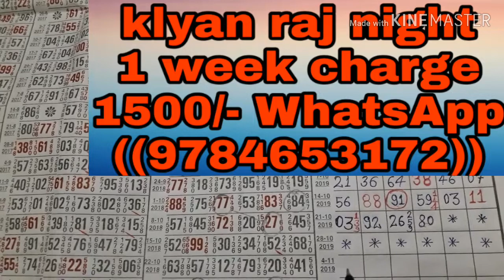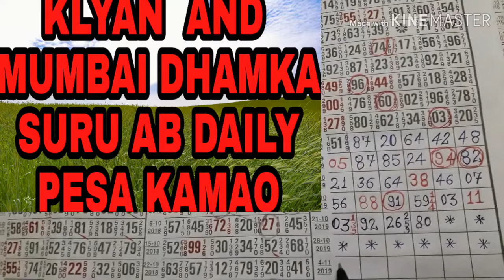Klyan and mumbai ab daily pesa kamao mr saat her din luto klyan mumbai ko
Klyan and mumbai ka baadsha MR SATTAMATKA CHENAL PER AAPKOMILEGA

KLYAN AND MUMBAI DATE FIXGAME JISSE AAP KA LOSS COVER HO SAKE

PRESENT BY MR GESAR

IMPORTANT MSG CHALLENGE GAME KE LIYE 1 BAR WHATSAPP JARUR KARE